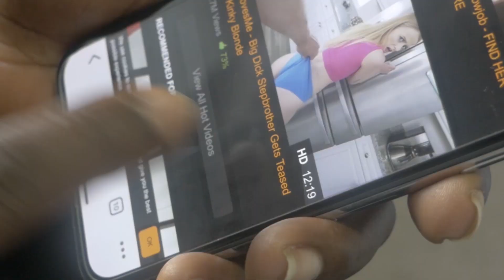Pornography In African Homes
Johnbosco accused of watching porn in a newly gifted phone.